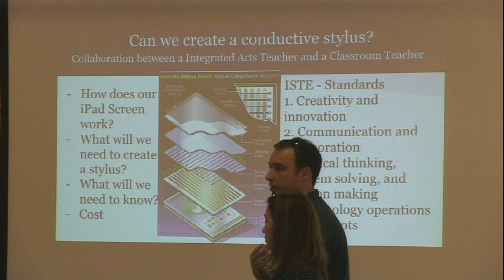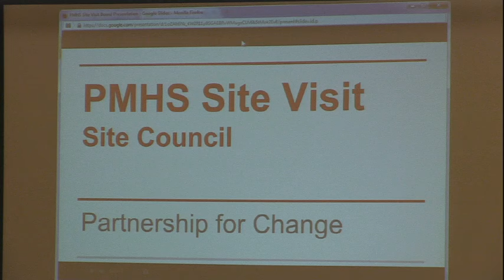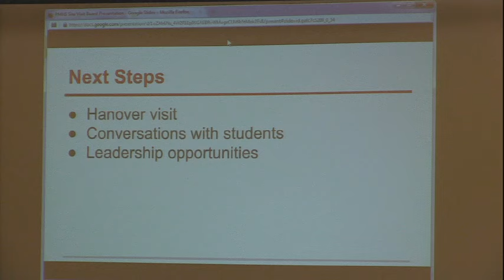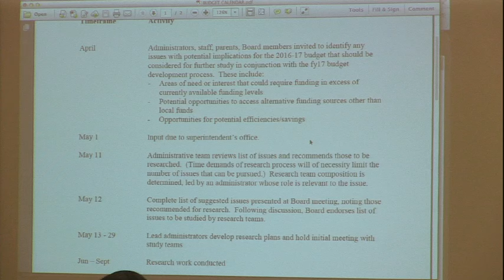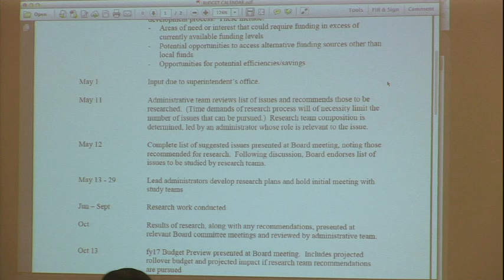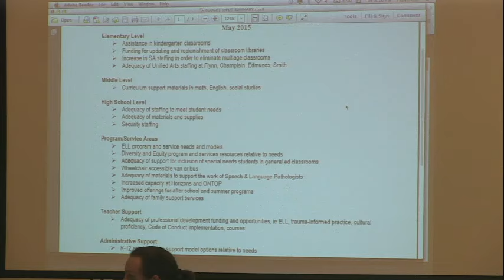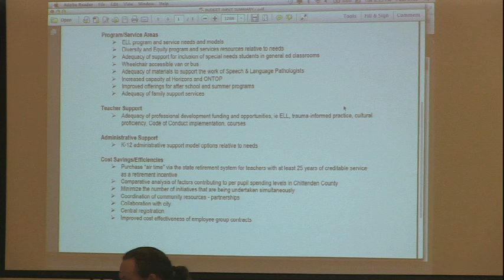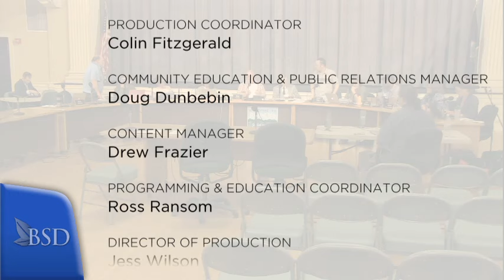Burlington School Board Meeting: May 12, 2015